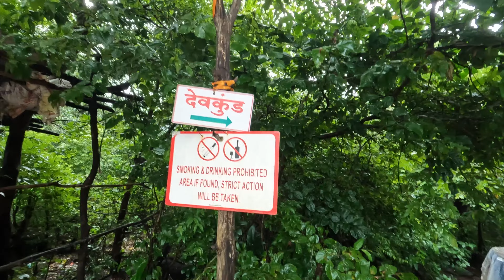Escape to DEVKUND Waterfall | Mumbai to Paradise Vlog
DEVKUND Waterfall Trek Vlog 2023 |  देवकुंड झरना | How to reach from Mumbai | Vlog

Hello Viewers,

Devkund Waterfall is a popular trekking destination located in the Sahyadri mountain range of Maharashtra, India. The trek takes you through lush forests, rocky terrain, mesmerising view of the Tamhini Ghat’s mountains, and eventually leads you to the stunning Devkund Waterfall, which is the main attraction of the trek. The waterfall is known for its crystal-clear turquoise pool and the picturesque surroundings.

Board a Train from Mumbai (CSMT) to Khopoli ( departs from CSMT at 04:24 AM) always prefer the first train. Get down at Khopoli and go to the ST Bus depot. (15-20 Mins walking distance from Khopoli railway station and Shared auto-rickshaws are available) There is an ST Bus available from Khopoli to Pali village at 07:30 Am. (After every 30-45 Mins there is an ST Bus available to Plai village but prefer the ST Bus available at 07:30 Am) ST Bus will drop you at Pali Bus depot at around 9:00 Am. Now from Pali ST depot, the frequency of ST Bus to Bhira village is very low. There is an ST Bus available to Bhira village at 10:15 Am so you have to wait for 1 Hrs. Here you can get fresh and carry all the snacks which you need on the journey. Please carry a minimum of 3L of water. This ST Bus will drop you at Bhira village at around 1:15Mins approx. And there you will find the TATA powerhouse gate from where you have to start the trek.
(for Train Timings use the m-Indicator mobile app)
Google map link to Khopoli ST Bus depot

Here's some information about the Devkund Waterfall trek:

Trek Difficulty: The trek to Devkund Waterfall is considered to be of moderate difficulty. It is suitable for beginners and experienced trekkers alike.

Trek Duration: The trek usually takes around 2-3 hours to reach the waterfall from the base point, depending on your pace and the trail conditions.

Base Village: The trek starts from Bhira Village. Bhira is approximately a 4–5-hour drive from Pune or Mumbai.

devkund waterfall pune
devkund waterfall 2023
devkund waterfall kaise jaye
devkund waterfall location
devkund waterfall status
devkund waterfall trek from pune
devkund waterfall latest vlog
Tamhini Ghat